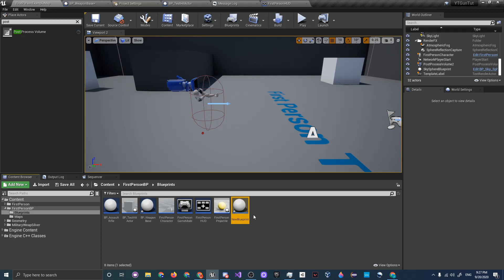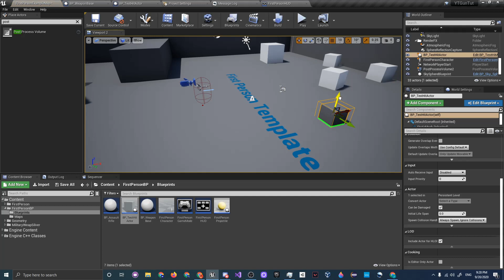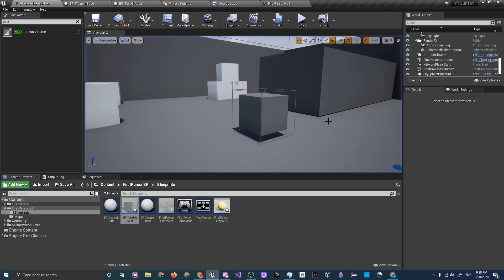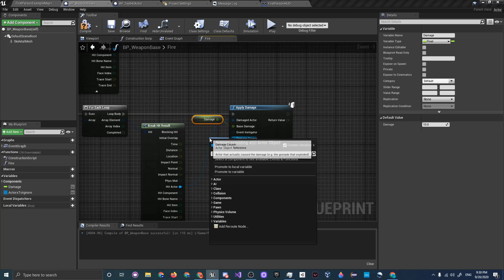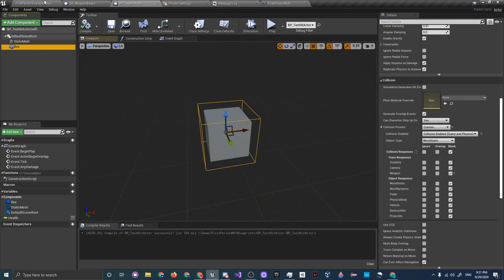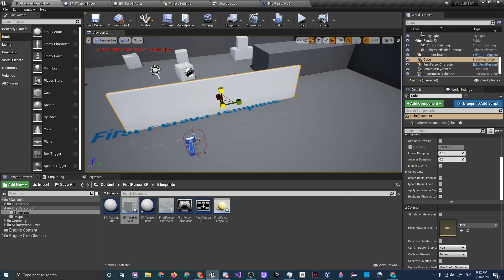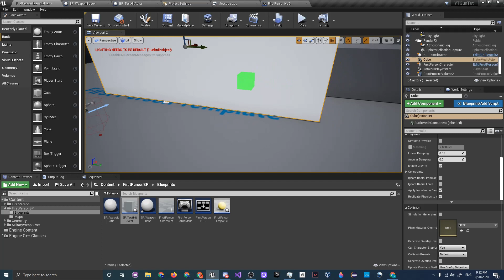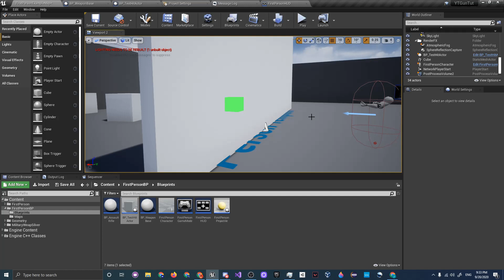Unreal Engine 4 Professional Gun System Tutorial - Part 2 | Damage and Wallbanging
In this video, we will be covering how to damage actors that you shoot and how to shoot through walls, which is controlled by an RNG!